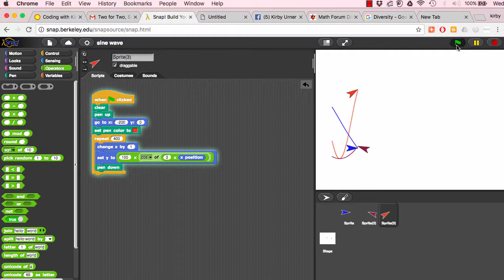Berkeley Snap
sine wave "turtles" (avatars)